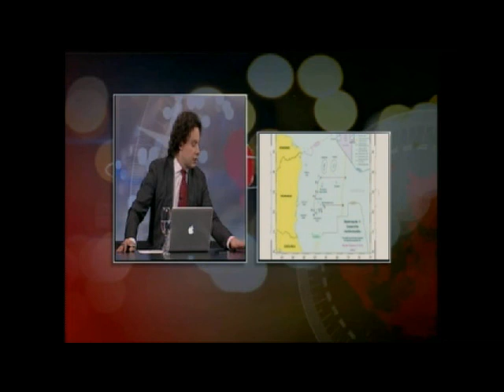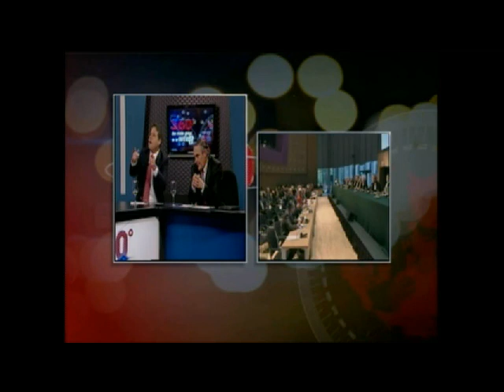Debate 360: San Andrés, futuro económico, corte de La Haya, límitcaciones fronterizas y más.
Debate 360 grados:  San Andrés, futuro económico, corte de La Haya, límitcaciones fronterisas y más. Invitados: Alexandra Moreno Piraquive, Jack Housni, Ramiro Zambrano.